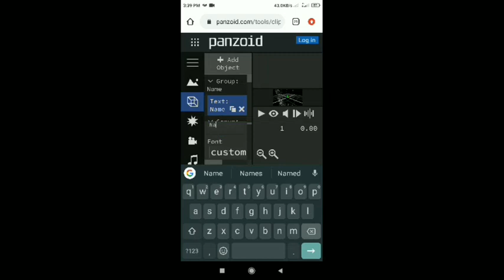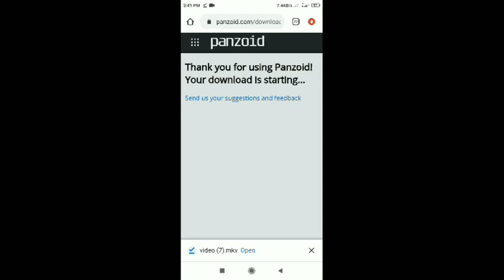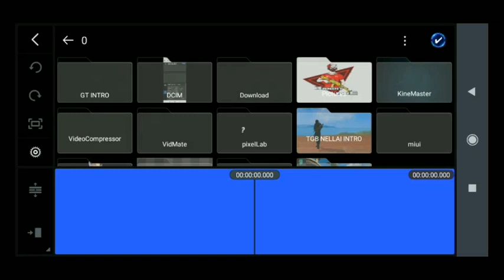how to make intro like tgb speed